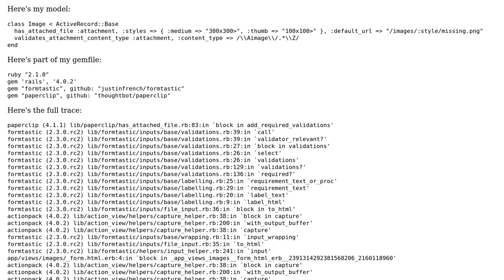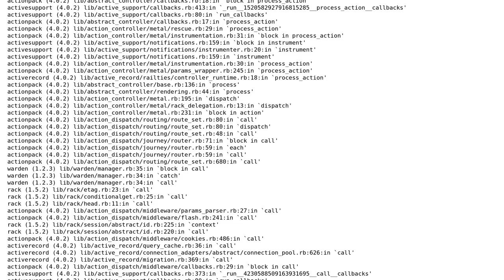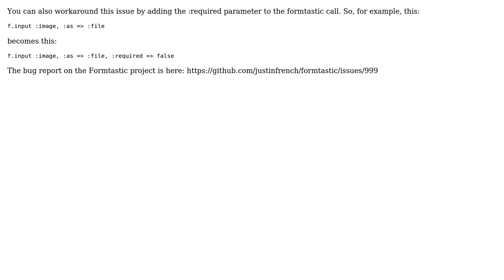"wrong number of arguments (1 for 0)" error loading file input field with Rails 4, Formtastic...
"wrong number of arguments (1 for 0)" error loading file input field with Rails 4, Formtastic and Paperclip

With thanks & praise to God, and with thanks to the many people who have made this project possible! | Content (except music & images) licensed under CC BY-SA | Music | Images & others | With thanks to user sebastianquack user douglasr user Audee Velasco and the Stack Exchange Network Trademarks are property of their respective owners. You are responsible for your own actions.